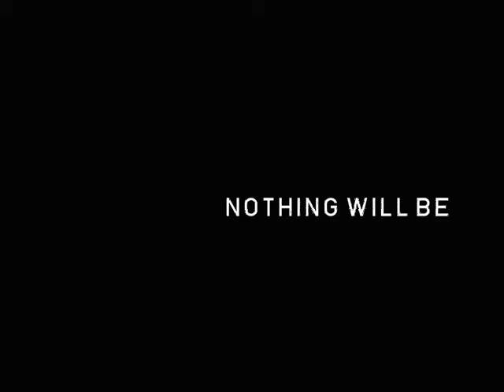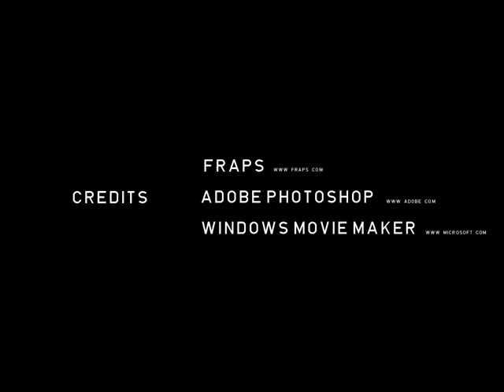CMT-Promo 1.wmv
The first SPV1 trailer from April 2006. Filmed by Bathroom Security